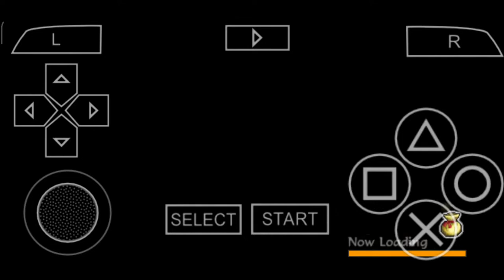Naruto Shippuden Akatsuki Rising | Survival Mode | Mission 3 | vs Rogue Puppet Gameplay/Walkthrough